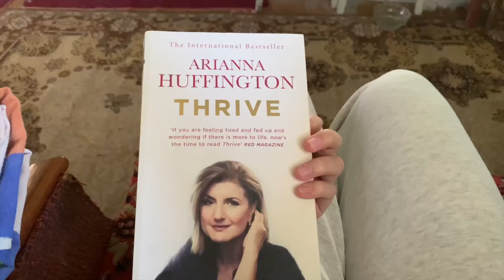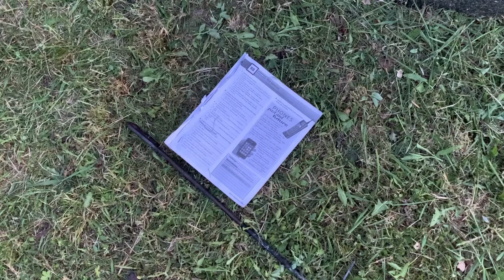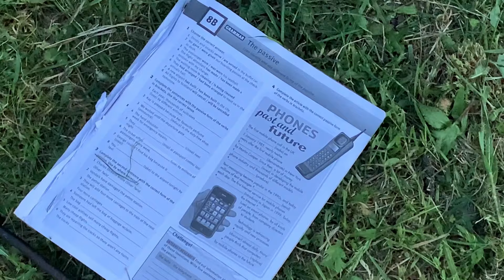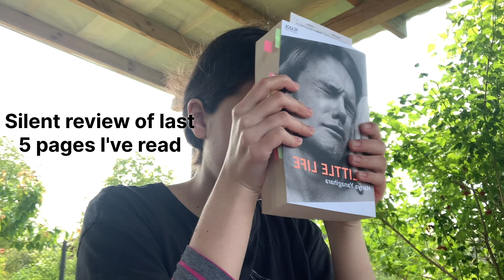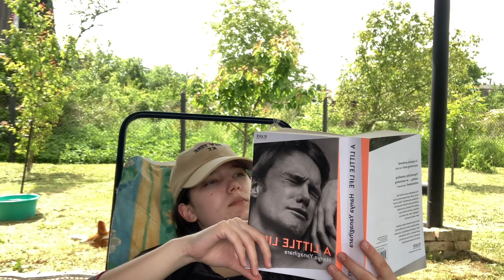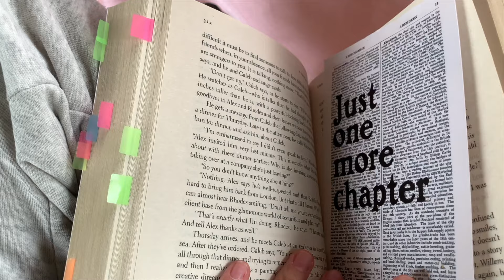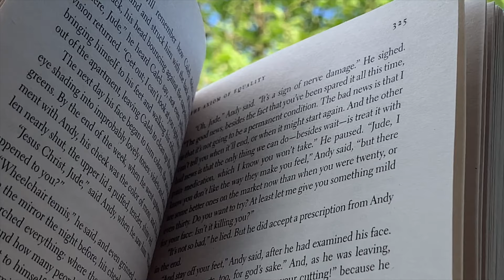24 HOURS WITHOUT INTERNET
I for sure had a blast and if you're thinking weather to do this kind of "challenge" yourself, then consider this your sign to try it out💚

main channel @vitaalinaaa